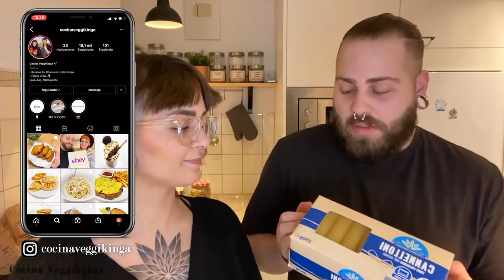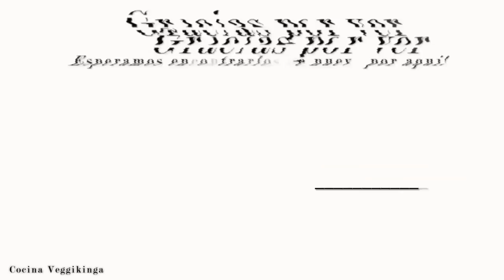Los MEJORES CANELONES veganos | Muy fácil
⭐️ Nuestro shop de Amazon (consigue nuestras mismas cositas 👇🏻)